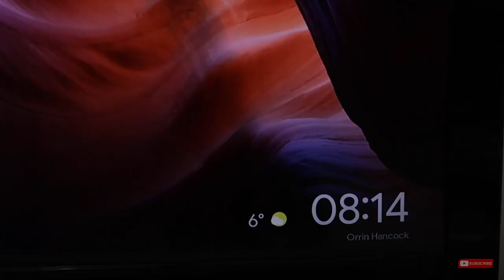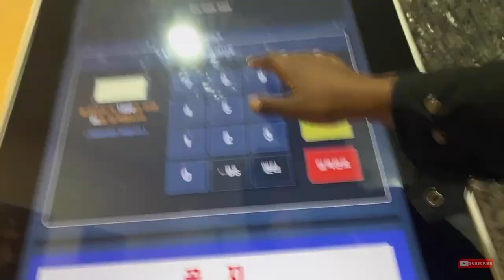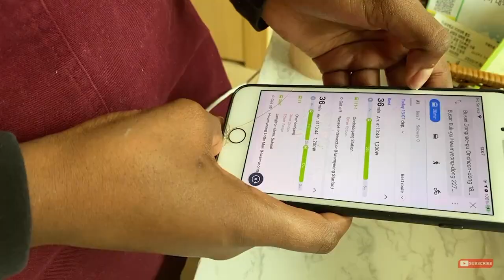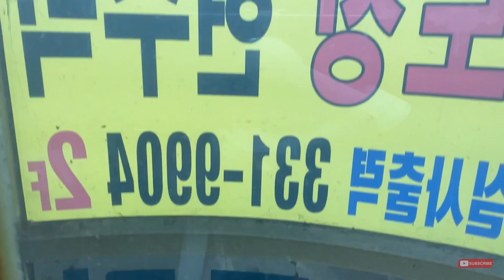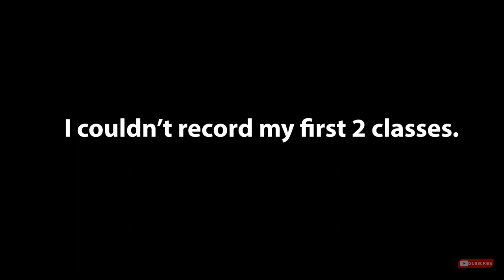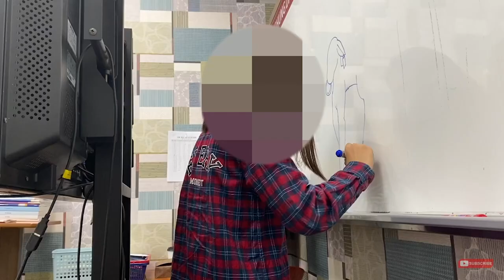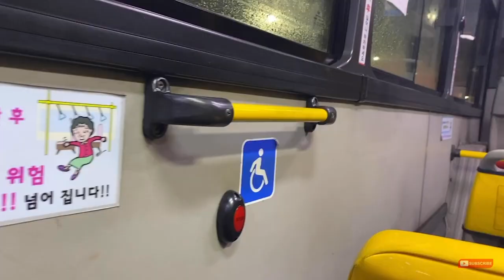A Day In The Life of An ESL Hagwon Teacher in South Korea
I hope you will still watch and love it.

//  ABOUT //

I am Nolusindiso Hleko, a South African based in South Korea.

I like post videos about topics that inspire me.